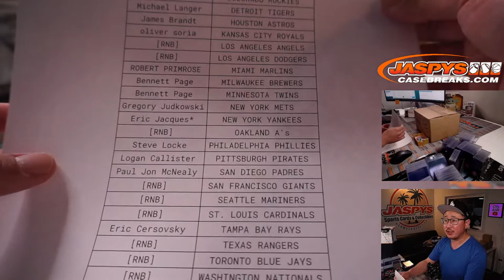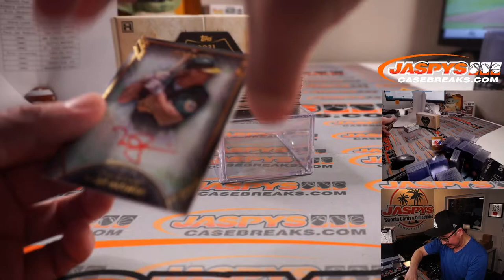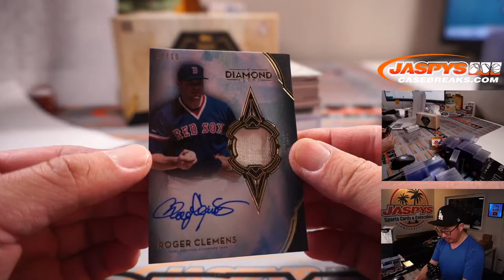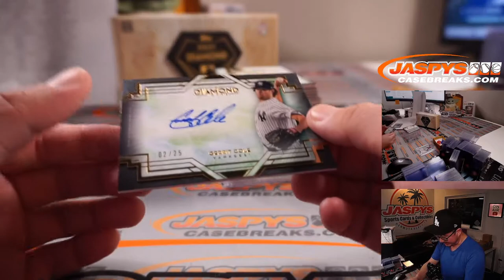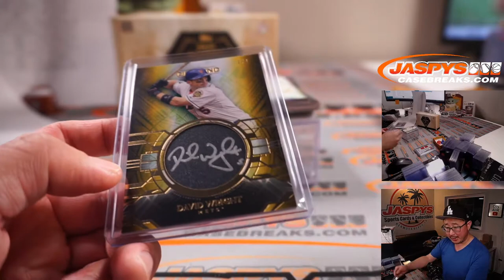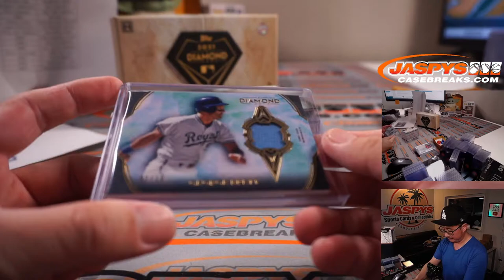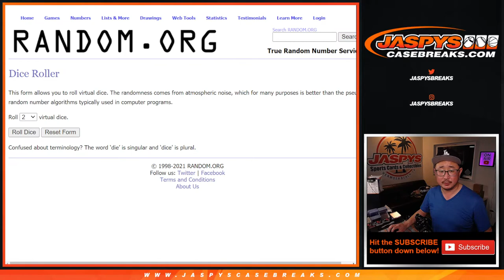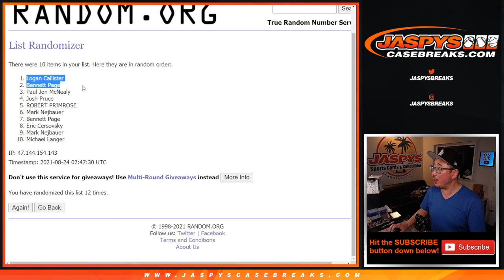M, 08.23.21 // 2021 TOPPS DIAMOND ICONS BASEBALL 1-BOX BREAK #29 *PYT*